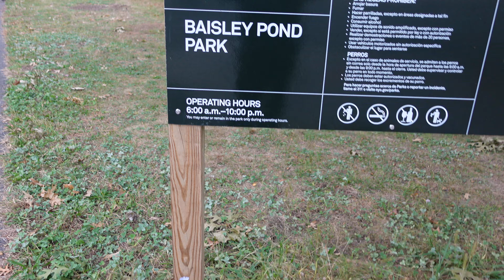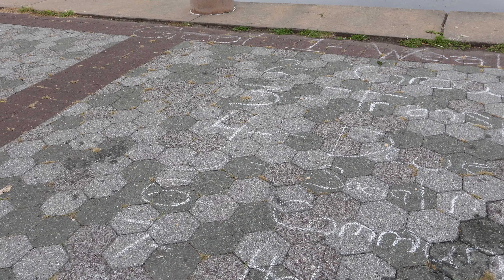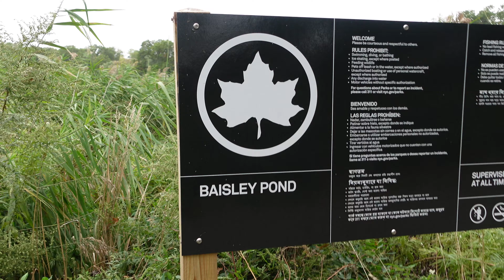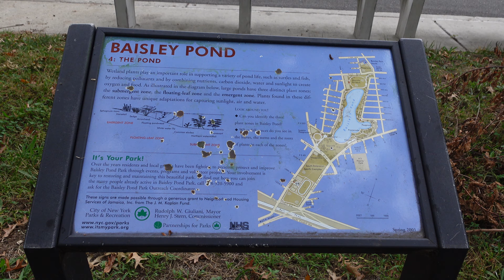Baisley Pond Park Tour NYC - beautiful park in the heart of Queens NYC!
iowata11x (instagram)
camera: Sony ZV1 4k/30